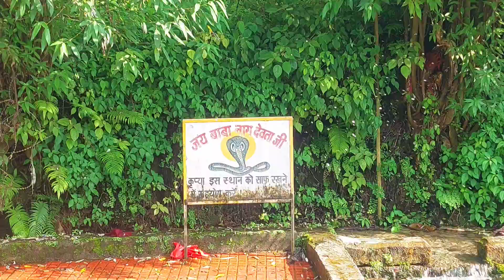LADAKH Ride || Near Naudevi Cave || Jammu Kashmir